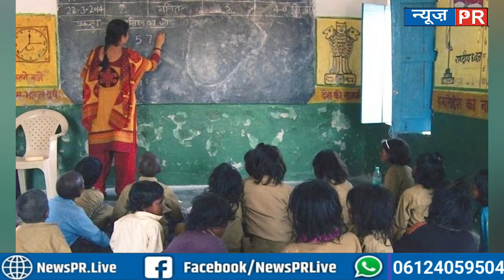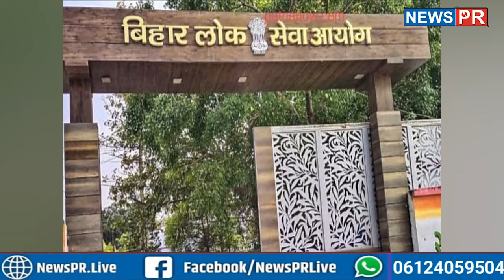सक्षमता परीक्षा को लेकर आया बड़ा update, इस दिन तक कर सकते है परिक्षा के लिए आवेदन...